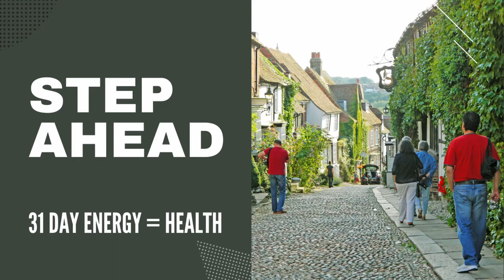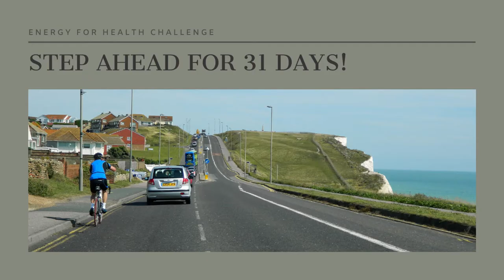Step Ahead - Reconnect With Your Natural Wellbeing in 31 Days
Create habits for life and the adventure will never end….

👉 Every time you Step Ahead for you - you show others what is possible for them.
👉 Every time you Step Ahead - others can see that they are not alone.
👉 Every time you Step Ahead - you show everyone there is hope.

🤩 So step ahead into a stronger, wiser you.

❤️ Movement inspires and connects you with the best moments of your life.

Enjoy this journey and reconnect with your natural health and wellbeing.

✅ We will offer exclusive weekly Live content to help build you towards the best year of your life with strategies and suggestions to build physical, mental and emotional wellness.

✅ You are welcome and encouraged to post your wins, ask questions, and truly commit to your BEST LIFE NOW by participating in your exclusive community right here!

✅ Now you have two choices:

➡️ Simply send 'I'm in'
- via email - to 👇

Or